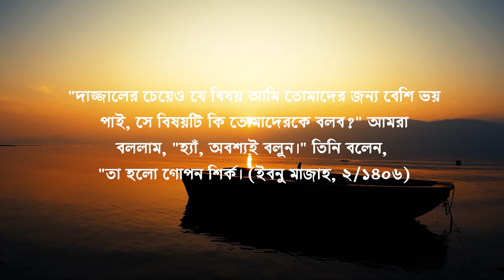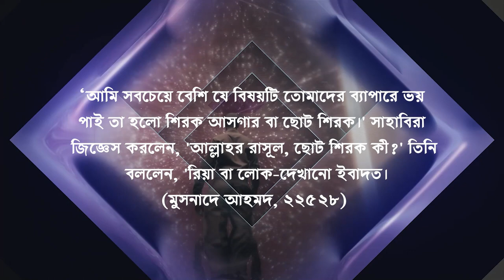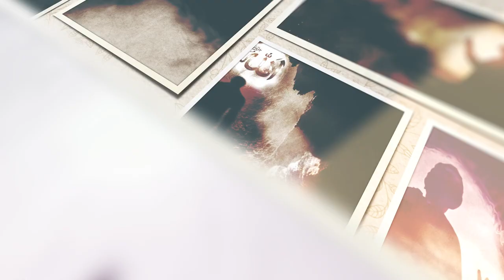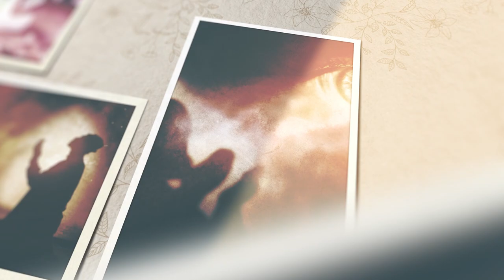কোরবানীর সময় দাজ্জালের মত বড় গুনাহ করে থাকি korbani gorur choto shirok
কোরবানির সময় এলে এই কথাটা খুব বেশি শোনা যায়। বিশেষ করে কোরবানির পশু নিয়ে বাড়ি ফেরার পথে। 'ভাই জিতছেন' কথাটা শুনতে যতটা না ভালো লাগে, এই ভালো লাগাকে মনে জায়গা দিলে সেটা ততটাই খারাপ হয়ে যায়। মন তখন লোকের প্রশংসা কুড়াতেই ব্যস্ত হয়ে পড়ে।
সেই প্রেক্ষিতেই পাশের ফ্লাটের ওমুকের সাথে প্রতিযোগিতা করে বড় গরু কেনা, এলাকায় নিজের গরু নিয়ে বড়াই করা, বাহবাহ পাওয়ার জন্য ফেসবুকে ছবি পোস্ট দেওয়ার মতো ইত্যাদি কার্যকলাপে আমরা জড়িয়ে পড়ি।
হাদীসে এসেছে, নবীজি (সা.) একদিন সাহাবীদের বললেন, ‘আমি সবচেয়ে বেশি যে বিষয়টি তোমাদের ব্যাপারে ভয় পাই তা হলো শিরক আসগার বা ছোট শিরক।' সাহাবিরা জিজ্ঞেস করলেন, 'আল্লাহর রাসূল, ছোট শিরক কী?' তিনি বললেন, 'রিয়া বা লোক-দেখানো ইবাদত। যেদিন (অর্থাৎ কিয়ামতের দিন) আল্লাহ তাআলা যখন বান্দাদের আমলের প্রতিদান দেবেন, সেদিন লৌকিকতাকারীদের বলবেন, দুনিয়াতে যাদের দেখিয়ে দেখিয়ে আমল করতে, তাদের কাছে যাও। দেখো তাদের কাছে কোনো প্রতিদান পাও কি না।' (মুসনাদে আহমদ, ২২৫২৮)
আরেক হাদীসে এসেছে, নবীজি (সা.) দাজ্জালের চাইতেও এই শিরকের ব্যাপারে বেশি ভয় করতেন।  আবূ সাঈদ খুদরী (রাদ্বি.) বলেন, 'নবীজি (সা.) একদিন বলেন, "দাজ্জালের চেয়েও যে বিষয় আমি তোমাদের জন্য বেশি ভয় পাই, সে বিষয়টি কি তোমাদেরকে বলব?" আমরা বললাম, "হ্যাঁ, অবশ্যই বলুন।" তিনি বলেন, "তা হলো গোপন শির্ক। বিষয়টা এমন এই যে, (উদাহরণস্বরূপ) একজন নামাজে দাঁড়াবে, এরপর যখন দেখবে যে মানুষ তার দিকে তাকাচ্ছে তখন সে নামাজ সুন্দর করে পড়বে।"' (ইবনু মাজাহ, ২/১৪০৬)
শুধু তা-ই নয়, আমলের ক্ষেত্রে যারা লৌকিকতা করে, কিয়ামতের দিন তাদের দিয়েই বিচার শুরু হবে। এদের মধ্যে একজন হবেন শহীদ,  একজন কারী, একজন আলেম; যারা সবাই তাদের আমলগুলো করেছে লোকদেখানো উদ্দেশ্যে। (সূত্র: নাসায়ী, ৩১৩৭)
সাহাবী আব্দুল্লাহ ইবনে উমর (রাদ্বি.) রাসূল (সা.)-কে বলতে শুনেছেন, যে ব্যক্তি খ্যাতি লাভের জন্য নেককাজ করে, আল্লাহ তাআলা তার সাথে এমনি ব্যবহার করেন; যার ফলে সে ঘৃণিত ও লাঞ্ছিত হয়ে যায়।' (আহমাদ, ২/১৬২, ১৯৫, ২১২, ২২৩)
দিনশেষে আমাদের সব ত্যাগই মূল্যহীন, যদি আল্লাহ কবুল না করেন। লক্ষ টাকা দিয়ে কিনি কিংবা হাজার টাকা দিয়ে, আল্লাহর কাছে আমাদের কোরবানির পশুর গোশত, চামড়া কিছুই পৌঁছাবে না। তিনি শুধু দেখবেন আমাদের অন্তর। কোন মন নিয়ে আমরা কাজটা করছি।
তাই আসুন, আমরা আমাদের আমলগুলো রিয়ামুক্ত রাখি। মানুষ যতই প্রশংসা করুক, আমাদের মনকে আল্লাহর সাথে জুড়ে রাখি।

qurbani bangla eid song korban qorbani